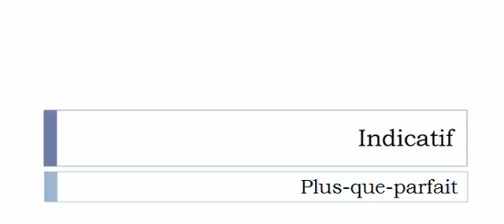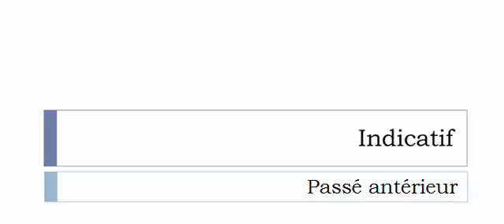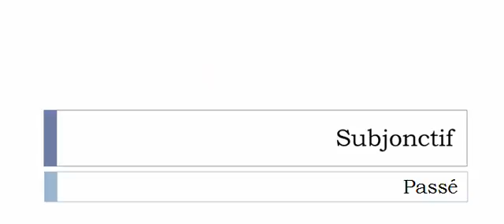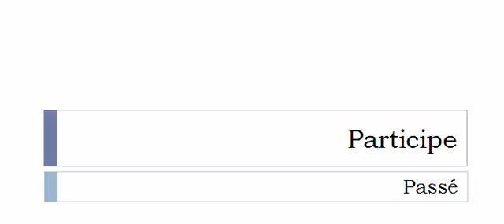Learn French conjugation with me # Verb = Scintiller